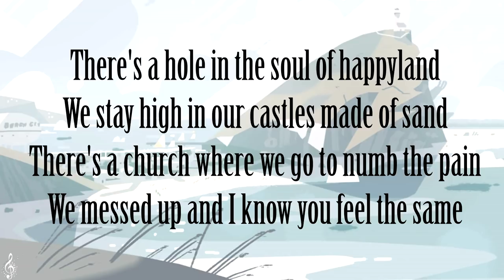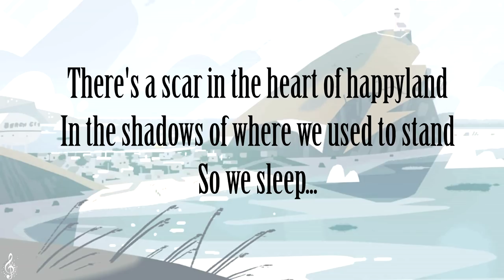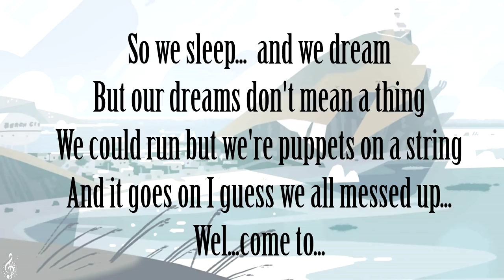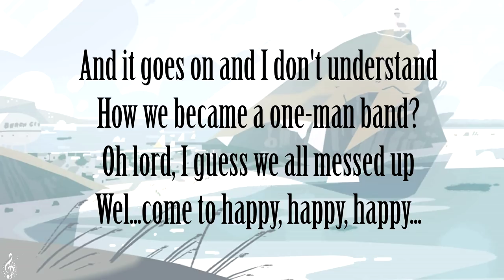Måns Zelmerlöw - Happyland [Lyrics]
Happyland Lyrics Video

About Måns Zelmerlöw
Swedish pop singer and television presenter who finished in fifth place in Idol 2005 and in first place in the inaugural season of Let's Dance. He hosted Allsång på Skansen from 2011 to 2013.

Before Fame
He studied music in high school, was part of his school's choir and played a brother in a rendition of Joseph and the Amazing Technicolor Dreamcoat.

Trivia
He participated in Melodifestivalen in 2007, 2009 and 2015, winning the competition in 2015.

Family Life
He was born to a professor named Birgitta Sahlén and surgeon Sven-Olof Zelmerlöw. He has a younger sister.

Associated With
He dated former A-Teens member Marie Serneholt from 2008 to 2011.

Lyrics:
There's a hole in the soul of happyland
We stay high in our castles made of sand
There's a church where we go to numb the pain
We messed up and I know you feel the same

And it goes on and I don't understand
How we became a one man band?
Oh lord I guess we all messed up

Welcome to happy, happy, happy, happyland...
Happy, happy, happyland...
Happy, happy, happyland..
Happyland...

Happy, happy, happyland...
Happy, happy, happyland...
Happy, happy, happyland...

There's a scar in the heart of happyland
In the shadows of where we used to stand
So we sleep and we dream
but our dreams don't mean a thing
We could run but we're puppets on a string

And it goes on i guess we all fucked/messed up...

Happy, happy, happyland...
Happy, happy, happyland...
Happy, happy, happyland...
Happy, happy, happyland...

Welcome to happy, happy, happy
Happyland...

Now we all wanna be happy
No matter what now don't we?